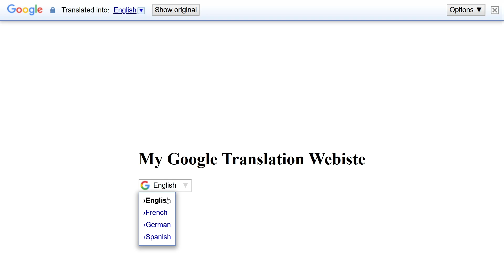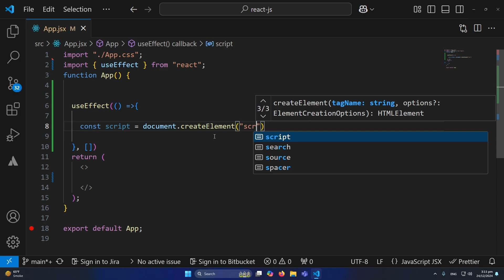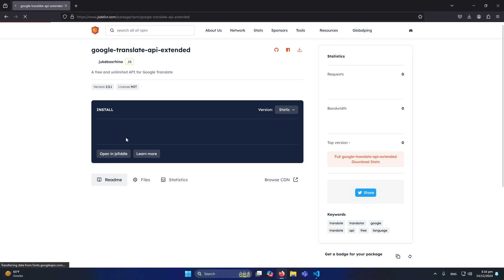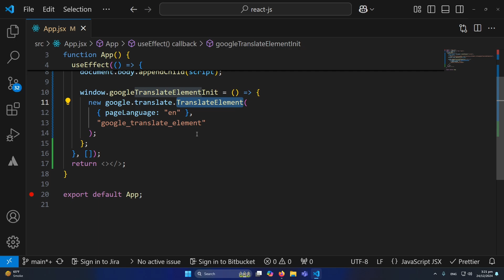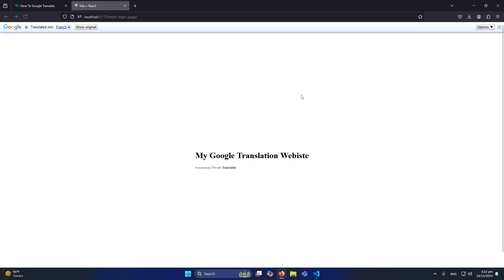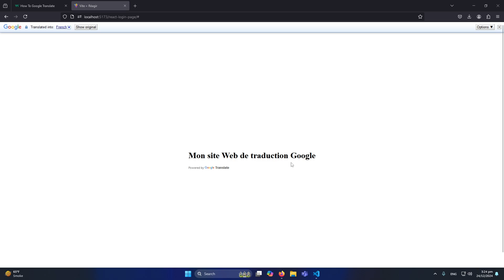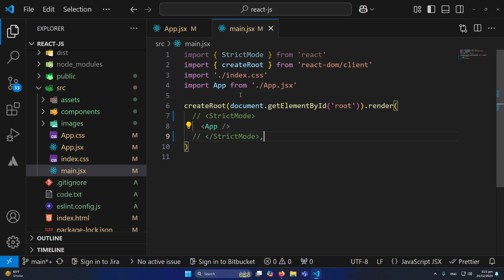How to Use Google Translate API in React JS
Some photos, sounds, and videos in this video are free to use and can be downloaded from pixabay.com or mixkit.co. The picture used in this video is protected by the Fair Use Law, section 107 used for commentary, criticism, news reporting, or education for transformative use.
The video Has been made for informational and educational purposes only. Everything in this video is based on information we learned from online resources, our experiences, and the books we read.